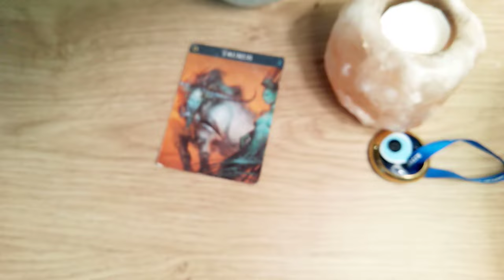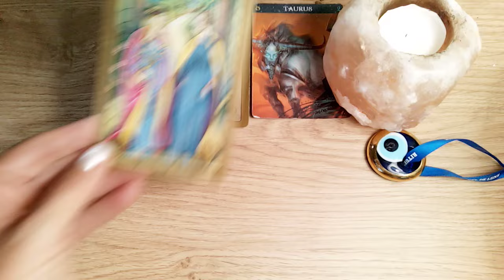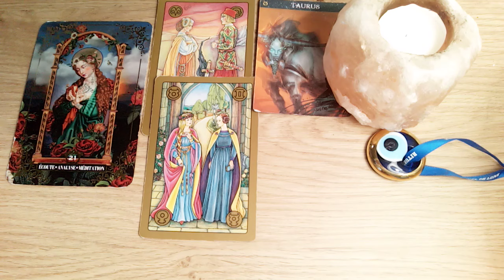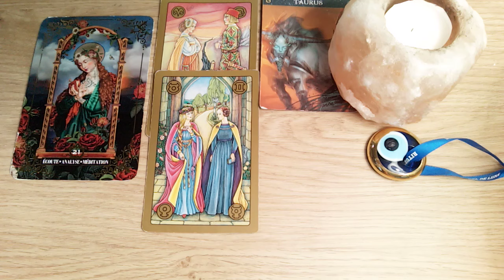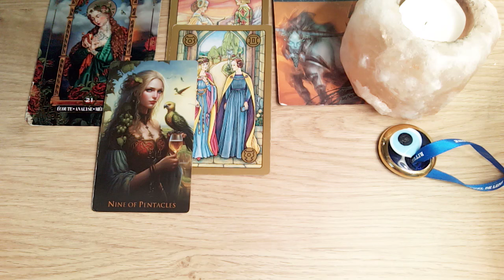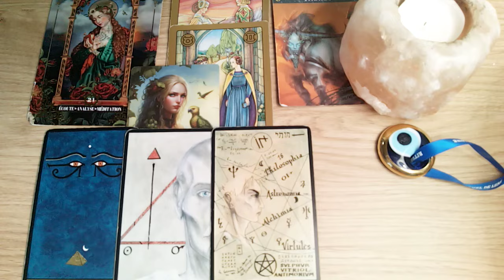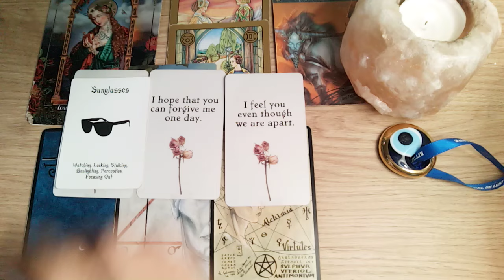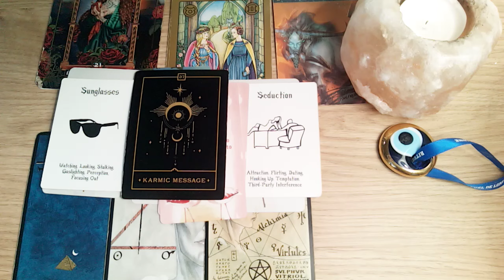💞 TAUREAU 💞 Pourquoi cette relation|Ouvre les yeux 👓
Messages intemporel 🌟Pourquoi cette relation ?
Ne prenez que si cela vous parle ✍️🙏

🦯La guidance

Jeux utilisés
♦️Symbolon
♦️Dis moi que tu m’aimes
♦️Triade
♦️the hidden trust oracle
♦️love oracles cards island time wellness
♦️love message oracle cards
♦️Oracle le cri de l’ame